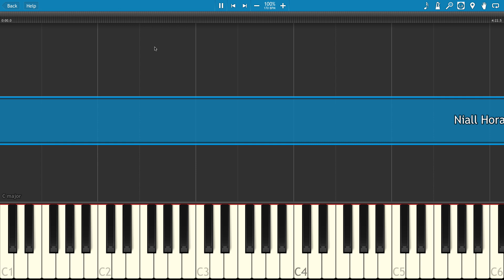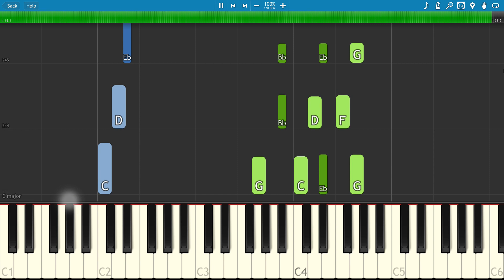Niall Horan - Flicker - Piano Tutorial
How to play Flicker on piano by Niall Horan